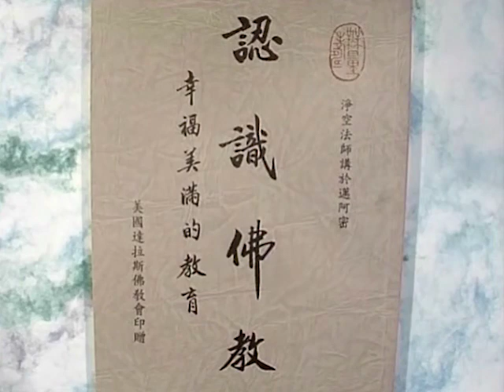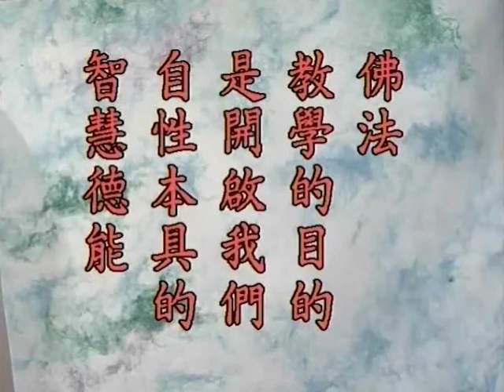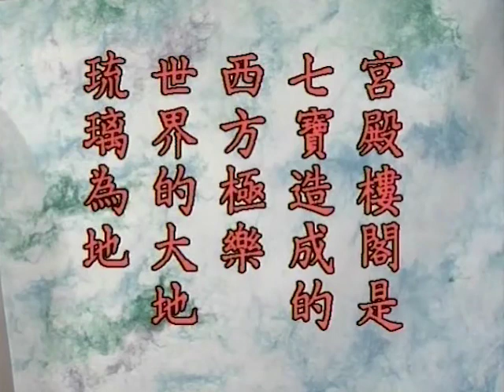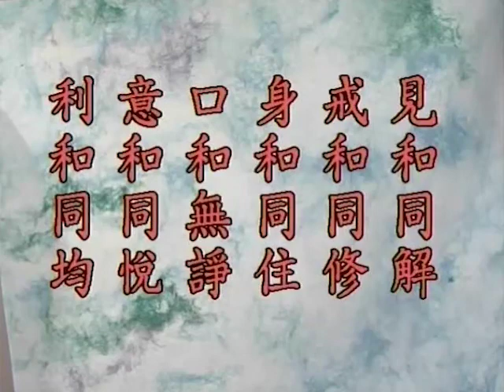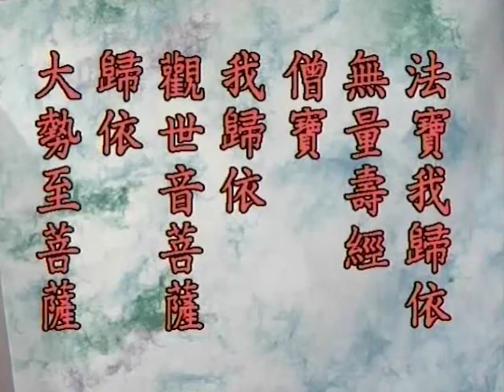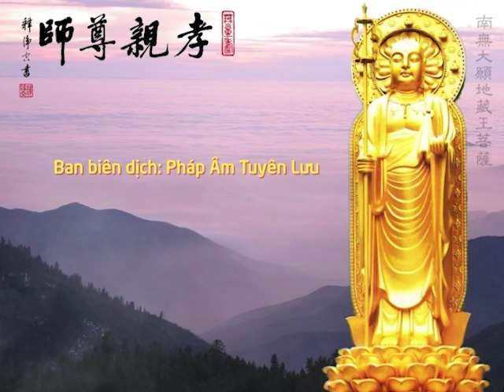Nhận Thức Phật Giáo tập 5/5 - Pháp Sư Tịnh Không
NHẬN THỨC PHẬT GIÁO (Giáo Dục Hạnh Phúc Mỹ Mãn)

❖ Chủ giảng: Pháp sư Tịnh Không
❖ Thời gian: Ngày 10 tháng 1 năm 1996
❖ Địa điểm: Thành phố Brisbane - Úc Châu
❖ Việt dịch: BBD Pháp Âm Tuyên Lưu
❖ Diễn đọc: Phật tử Thiện Quang